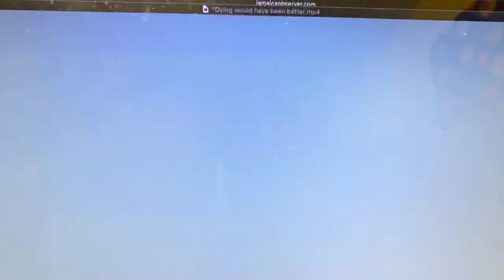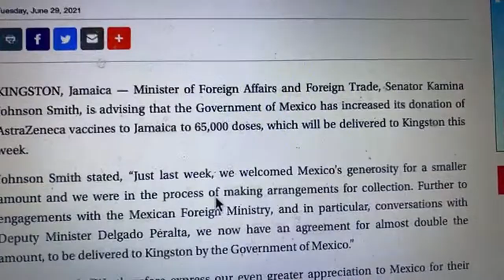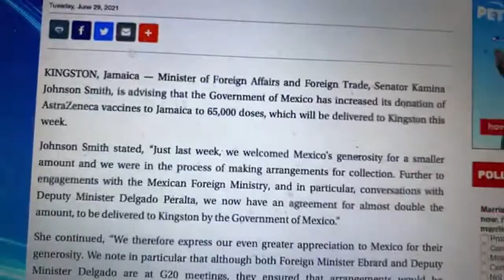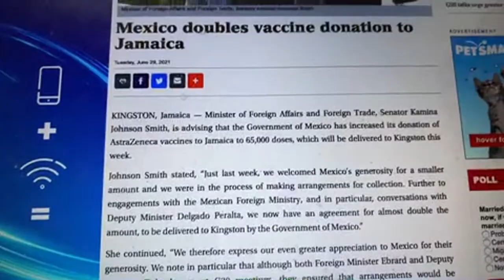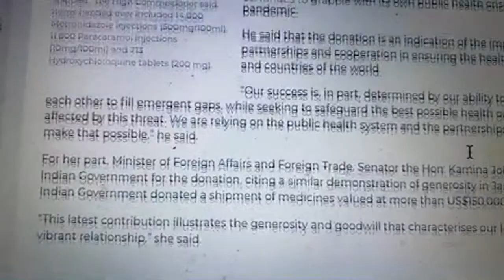Renal failure patients in paying $10,500 to $15,000 per each dialysis. poor people can’t afford it.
Renal failure( kidney failure ) patients in paying $10,500 to $15,000 per each dialysis. poor people can’t afford to pay over $20,000 to $30,000 for two session weekly
this is a real death sentence  for the poor with kidney failure , who can't find the money to pay for dialysis .

Government  need to buy dialysis machine for every hospital in Jamaica
we need ambulances ,paramedics , CT scan , X-rays machines  all in good working order at every hospitals.
burn units/ intensive care units , proper hospital beds, wheel chairs , clean wards
upgrade in our hospital system.
our people deserve better health care in Jamaica.